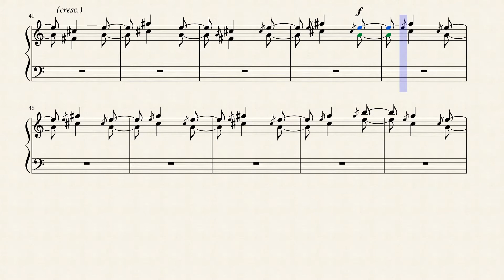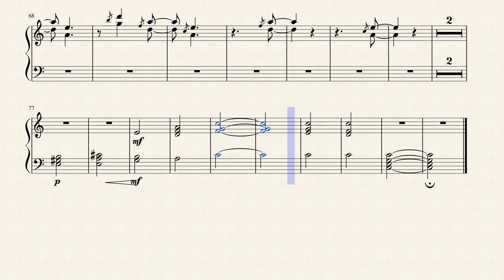"Bell Ringing" from Lyric Pieces (Book 5 Op. 54 No. 6) for English Handbells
Edvard Hagerup Grieg (1843 – 1907) was a Norwegian composer and pianist. He is widely considered one of the leading Romantic era composers, and his music is part of the standard classical repertoire worldwide. His use and development of Norwegian folk music in his own compositions brought the music of Norway to international consciousness, as well as helping to develop a national identity, much as Jean Sibelius and Bedrich Smetana did in Finland and Bohemia, respectively. He is the most celebrated person from the city of Bergen, with numerous statues depicting his image, and many cultural entities named after him: the city's largest concert building (Grieg Hall), its most advanced music school (Grieg Academy) and its professional choir (Edvard Grieg Kor). The Edvard Grieg Museum at Grieg's former home, Troldhaugen, is dedicated to his legacy.

It is the influence of folkloristic idioms which can be said to pervade many of Grieg's works for solo piano, including the piano sonata in E minor, Op. 7, of 1865, the Pictures from Country Life, Op. 19, and of course, the ten books devoted to Lyric Pieces, some 66 miniatures in all, which were published in the years 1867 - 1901. It was, wrote Grieg, the celebrated Norwegian violin virtuoso Ole Borneman Bull who "opened my eyes to the beauty and unspoilt nature of Norwegian music," although in these works, it would be hard to overlook the demonstrable impact that was exerted upon Grieg's creative processes by the seminal German Romantic miniaturists Mendelssohn and Schumann, while Chopin's expressive instincts are also closely mirrored.

Writing to his publisher, the head of Peters Edition Henri Hinrichsen, in 1901, the composer remarked that his Lyric Pieces were "an intimate slice of life," and indeed, it would be very hard to challenge such an assertion. Book 5, published as Grieg's Op. 54, comprises of the following numbers: 1) Shepherd Boy, 2) Norwegian March, 3) March of the Trolls, 4) Nocturne, 5) Scherzo, 6) Bell-Ringing.

Of particular interest is the third of the set "March of the Trolls." As Joachim Dorfmüller has written, "Trolls are quintessentially Norwegian creatures, and it was in their honour that Grieg and his wife Nina named the plot of land on which they built their house on the outskirts of Bergen in 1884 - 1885; 'Troldhaugen' or 'Troll Hill'." Op. 54 No. 5 is a scurrying, mercurial Scherzo reminiscent of Mendelssohn's in A Midsummer Night's Dream or the Octet for strings. Op. 54 No. 6, "Bell-Ringing," was written during 1891. As Dorfmüller points out, this was a full 16 years before Debussy composed his highly impressionistic tintinabulatory piece "Cloches à travers les feuilles," from his second book of Images. Grieg's previous example is also highly colored and often distinctly avant-gardist in feel. As Dorfmüller concludes, in his Lyric Pieces, and indeed in much of his remaining piano music, "Grieg thrust aside tradition -- no doubt, in the final analysis, to his own astonishment as much as to that of his contemporaries -- and in his last great creative period he set out on a virtually impressionistic path."

This the "Troldtog" (March of the Dwarfs) is usually translated as it appears to the left, but those familiar with Norwegian mythology often insist that trolls are something quite different from dwarfs. These puckish creatures are supposed to have a more corpulent torso and can be physically formidable. Still, they are small and full of mischief and fun, and that is how Grieg depicts their character in this charming and thoroughly delightful piece. The main theme here is among the composer's best known, one of those melodies probably recognizable to the man and woman on the street. It is a lively creation whose brisk, descending manner and playful character convey both a comical busyness and a sense of fantasy. Grieg supplies only a basic lively rhythm to underpin the melody, fully aware the quick-step march is one of those rare tunes that captures the essence of the work's title. In contrast, the middle section theme is lyrical and innocent, dreamy and sweet, as if the composer were depicting his little creatures as they slept. The main theme returns to close out this colorful little masterpiece. Performance of this work typically lasts three-and-a-half minutes.

Although originally composed for Piano, I created this Interpretation of the "Bell Ringing" from Lyric Pieces (Book 5 Op. 54 No. 6) for English Handbells.